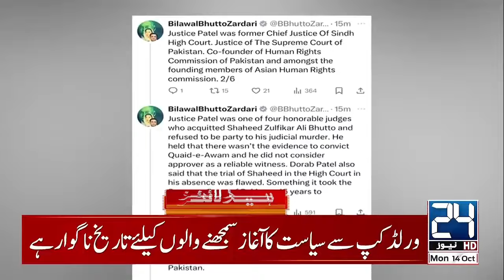Israel VS Iran - Karachi Airport Blast | 3am News Headlines | 14 Oct 2024 | 24 News HD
24 News HD Is One Of The Leading News Channels Of Pakistan Bringing You The Latest Current Affairs From Pakistan And Around The World.  Live National Assembly ,Senate Session And Current Affairs.